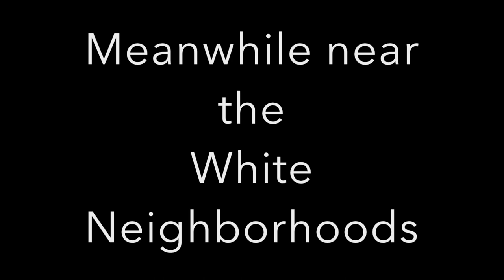USH History 11 - The Zoot-Suit Riots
Original Description
Full title: USH History 11 - Zoot-Suit Riots (and other Mexican-American Opportunities and Hardships during WW2)

For Mr. Wilson's 4th hour, 11th grade US history class

Clarification information:
World World II brought many opportunities and hardships to the various ethnic groups residing in the United States. One such group included the Mexican-Americans. Over 500,000 Mexican Americans were deployed during the war while others in the homefront moved to factories to build weaponry. Meanwhile, much of the farms that were originally worked on by the Mexican-Americans had to replaced by temporary Mexican immigrants that were paid by the US government under a program called the Bracero Program. The Bracero Program recruited Mexicans to work the farms and railroads that were vacant after their American-born counterparts were busy fighting or moving to industrial centers.
Mexican-Americans often lived in Barrios (translated as "neighborhood" in Spanish). These towns were generally self-sufficient and had their own institutions (such as churches, schools, shops, etc.). Barrios did not have many friendly relations with their neighboring white towns, creating lots of hostility. In fact, Mexican-Americans were often times discriminated and kicked out of White institutions in other parts of the country (source: some interview done with former braceros). While Mexicans faced discrimination from their white neighbors, their barrios suffered from poverty and crime (much of which were conducted by youth gangs).
Mexican Teenagers, known as Pachucos, were known to wear a fashion style called "Zoot Suits". Coincidentally, many criminal gangs in barrios also sported this fashion trend. For White Americans, however, this fashion trend was not well received. Zoot Suits represented the disobedience of law to them, and something had to be done to combat this statement. On June of 1943 in Los Angeles, these tensions only escalated. Navy Marines and other servicemen began rounding up individuals with zoot suits and hauled them off to jail, regardless if they were actually gang members or innocent civilians partaking in the fashion trend. Newspapers were published nationwide documenting the incident, citing the rowdiness of the youngsters in zoot suits disobeying their superiors. However, it can be seen today that the riot that took place was not simply a response to crime, but also an excuse for White Americans to further abuse and practice racial prejudice against Mexican Americans.

Synopsis of Story:
The story begins with a conversation between two pachucos discussing the civillian and military contributions of their fellow Mexican-Americans (much of their conversation is reiterated in full detail the previous paragraph). However, the two innocent boys end up in a confrontation with a couple of Navy Soldiers/Marines who wrongly accused them of being a part of a criminal organization. The white servicemen, who are shown to be strongly prejudiced against Mexican Americans, refuse to acknowledge that they've confronted the wrong zoot-suiters and proceed to chase them. After an exhuasting run, the boys end up being arrested anyways, despite the efforts of the boys to explain their innocence.